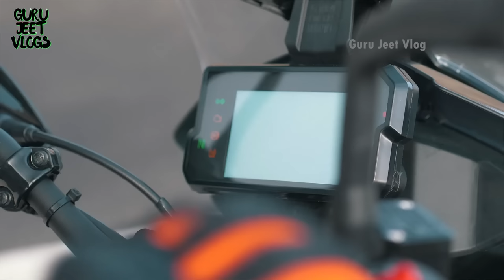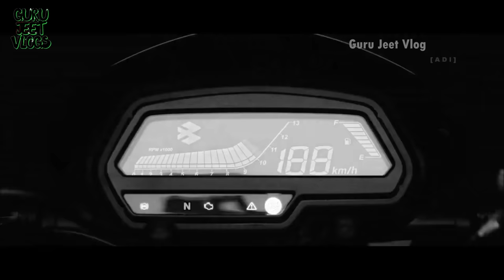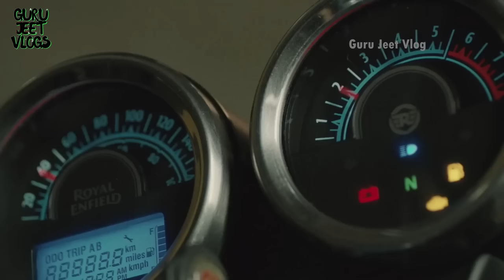TOP 10 Bikes for Long Rides / Hill Rides(BS6 UPDATED)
THANK YOUR FOR WATCHING - BIKES ADDED UNDER 3 LAKHS PRICE

BEST PRODUCTS FOR RIDERS BUY LINKS

1. Royal Enfield Helmet MASK
2. Probiker Gloves
3. Steelbird Air SBA-2 Robot HELMET
4. STEELBIRD AIR SBA-2 MATTE BLACK HELMET
5. STEELBIRD SBA 1 R2K HELMET
6. VEGA RYKER BOLDER HELMET
7. VEGA RYKER D/V HELMET
8. KNEE & ELBOW GUARD *
9. STEEL KNEE & ELBOW GUARD

1. Microfiber Cleaning Cloth
2. Chain Cleaner Brush
3. All in One Cleaner Polish
4. Body cover Silver
5. Matte Paint Polish
6. Motul Combo(Lube & cleaner)
7. RE Body Cover
8. WASH SHAMPOO
9. FAST WAX SPRAY
10. 3M WAX
11. SCRATCH REMOVER

LIGHT & HEADLIGHT
1. DRL LED Headlight 105W
2. DRL LED Headlight 50W
3. DRL LED ANGLE EYE HEADLIGHT
4. C6 65000k LED LIGHT
5. NIGHTEYE LED LIGHT
6. Grill Set (Metal)
7. Indicator Set
8. Headlight Black Ring
9. 6 LED Fog Light Set
10. 12 LED Fog Light set
11. OSRAM 100/90W LIGHT
12. 14 LED FOG LIGHT

1. SHELL 15W50
2. CASTROL 15W50
3. GULF 15W50
4. HP(RE GUN) 15W50
5. SERVO 15W50
6. MOBIL SUPER 15W50

1. Engine Guard
2. Vibration Handlebar Rod
3. Clutch & Brake Lever Set
4. Mobile Holder with Charger
5. Simtac Hazard Flasher
6. Antenna with Light
7. Headlight Ring Black
8. Handlebar Light